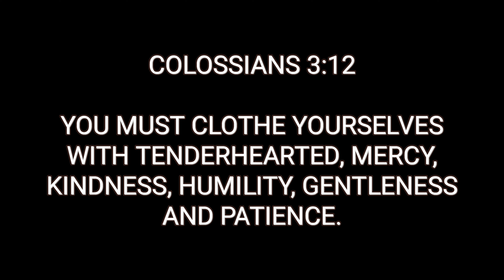GOODNEWS! KOBE 9 ELITE HALO, Available Pa Dito!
Titan 22 SM Megamall Sneakers Update | August 26, 2024